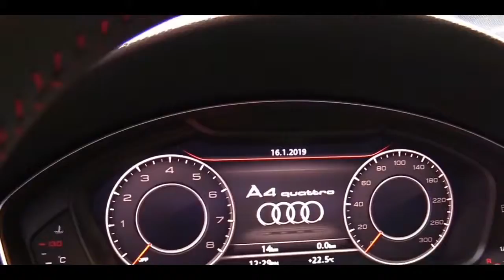2019 Audi A4 TFSI Quattro | Exterior and Interior Walkaround & First Look | Auto Show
2019 Audi A4 TFSI Quattro | Exterior and Interior Walkaround & First Look | Auto Show